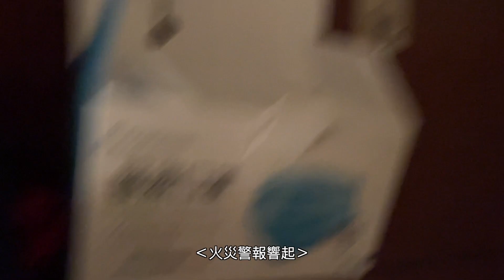Being In Taiwan Is A LOT Better Than Being In China Right Now 🇹🇼 🇨🇳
This was an excuse just to make some stuffing. Enjoy

Keep up with my life on Instagram: Prozzie_sr